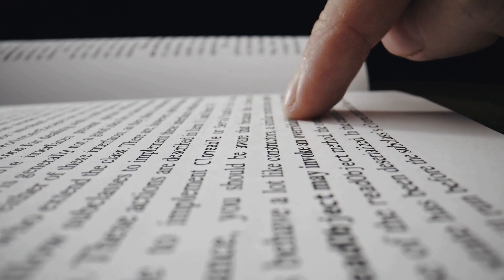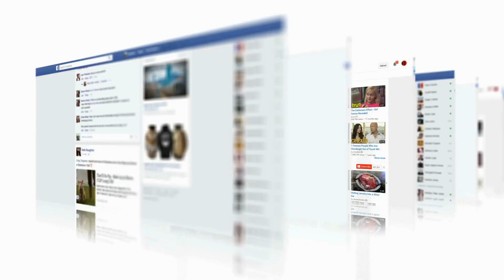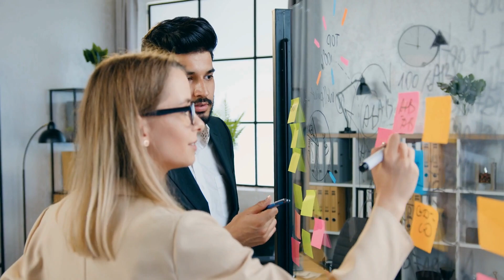Navigating Enlightenment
Navigating Enlightenment- Join Omuugn and Angela Brown as they discuss recognizing and becoming fully aware of your true self, and the world around you and being aware. Recognize and experience moments when clarity, peace, and wisdom shine brightly in your life and guide your actions and decisions with a deep sense of purpose and authenticity. Learn about understanding yourself, letting go of baggage, and finding peace and purpose. It's not a straight road but a personal exploration that leads to inner peace and wisdom.

Come grow with us! Grab a copy of the book and follow along on Saturdays!

RECOMMENDED RESOURCES
Insights and Wisdom of Omuugn: Live with Impact Series Volume 1
Insights and Wisdom of Omuugn: Live with Impact Series Volume 2
Awareness: The Perils and Opportunities of Reality
The Power of Awareness
Staying Conscious: Dive Deep Within Yourself to Uncover the Keys to Emotional Stability, Fulfilment, and Success
The Four Insights: Wisdom, Power, and Grace of the Earthkeepers

SOCIAL MEDIA
** CONNECT WITH OMUUGN **

Please email it to info[at]livewithimpact.com

Show Host: Angela Brown
Show Expert: Omuugn
Show Editors: PJ Barnes & Trina Hargett
Show Producer: Trina Hargett